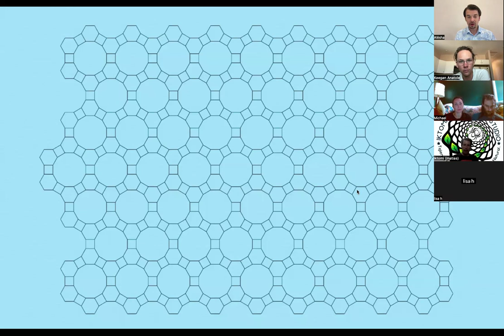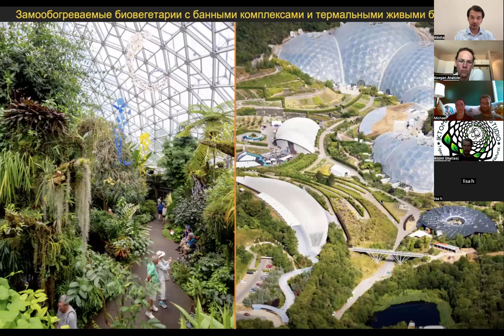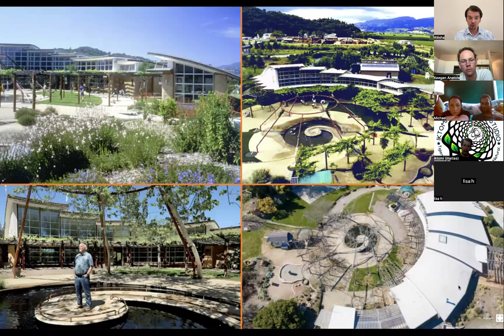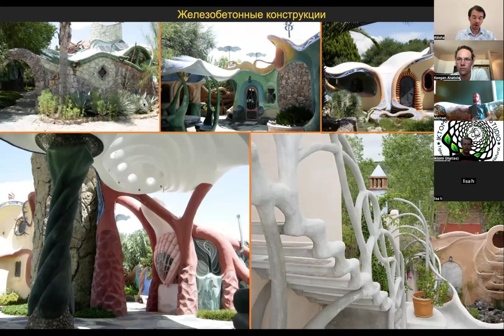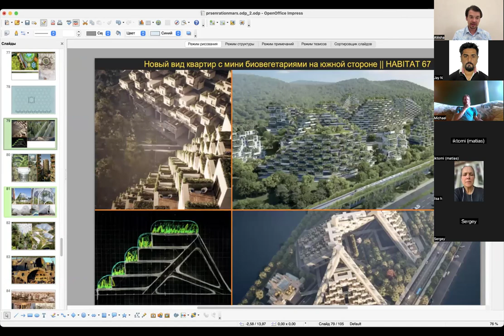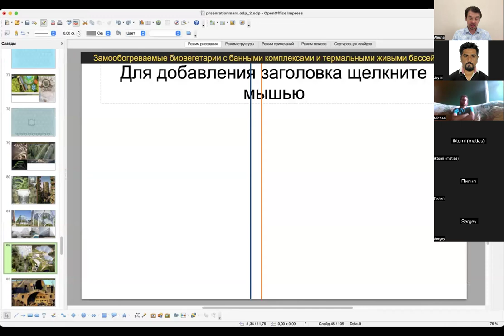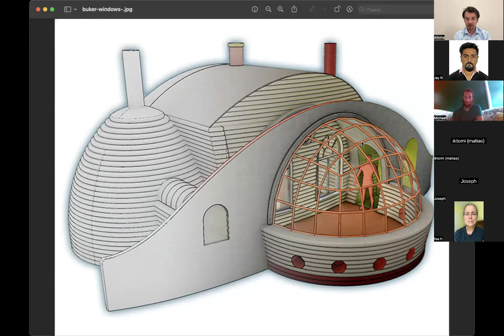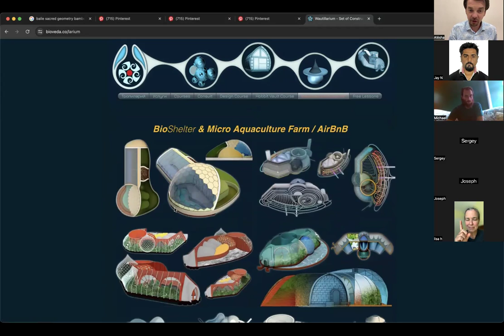Brainstorming A BioMimetic Town - Mexico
Hello friends in this first brainstorming session we discuss a new town we want to develop that will take the best from eco villages and urban experiments, fusing it with permaculture and biomimicry.